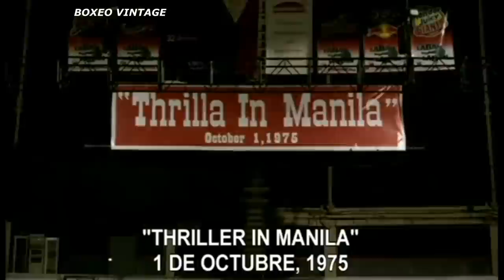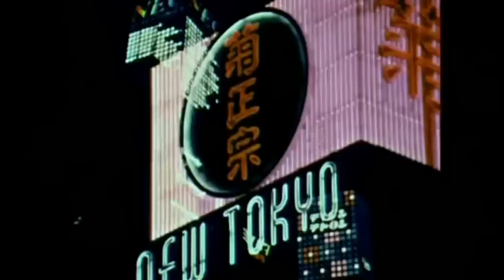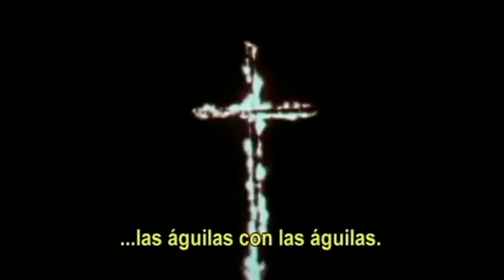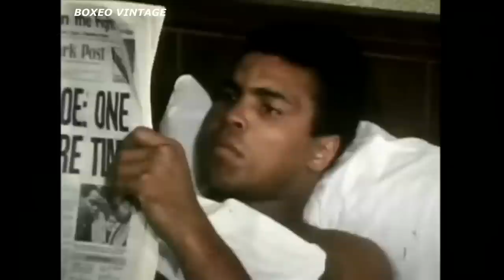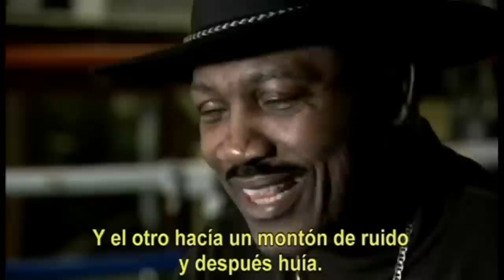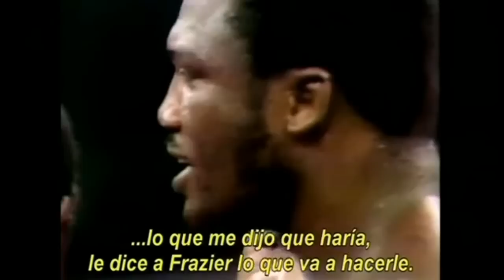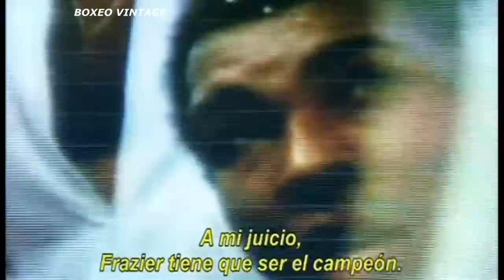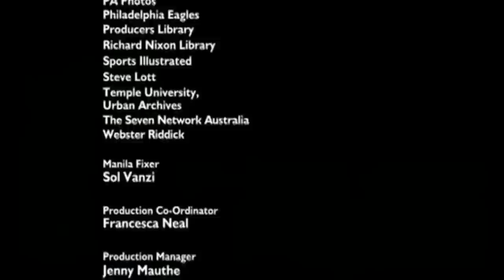Thrilla in Manila [Documental] [🇪🇸] [2008]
Excepcional documental, doblado al castellano, que revive la tremenda rivalidad vivida entre Muhammad Ali y Joe Frazier a través de sus tres combates.